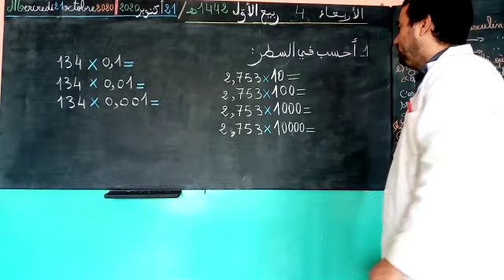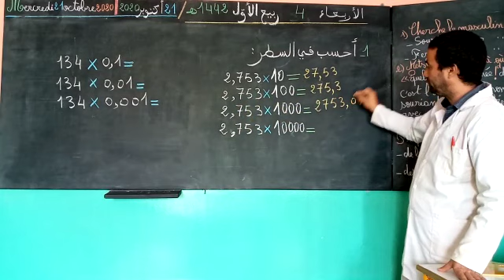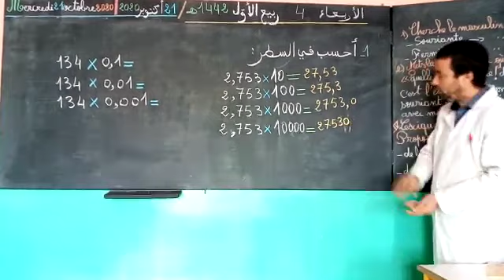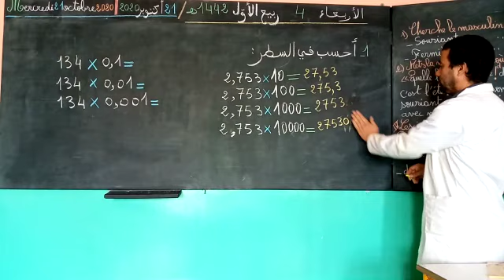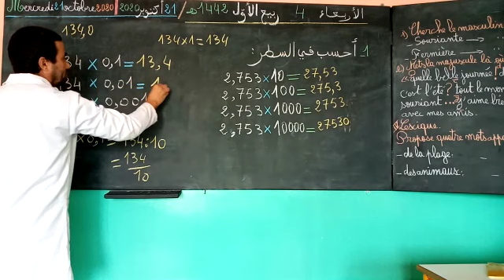الحساب الذهني والسريع الضرب في10;100;1000#0,1--0,01--0,001 الخامس والسادس إبتدائي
الحساب الذهني والسريع